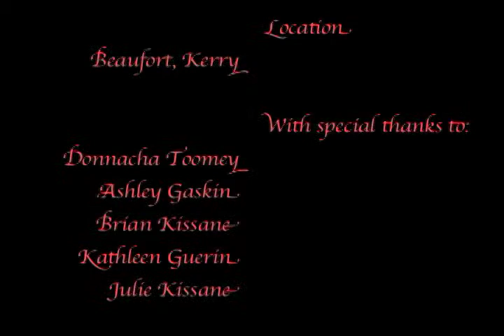Make-Up - Jennifer Kissane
Make-Up is a silent film about about the reality of domestic violence.

Directed by: Jennifer Kissane